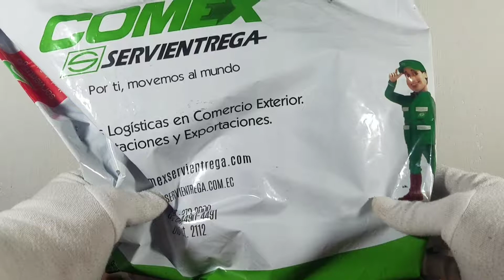Spider-Man: Homecoming Bootleg/SHFiguarts 2017/Unboxing 71